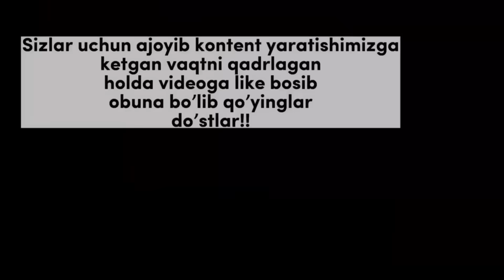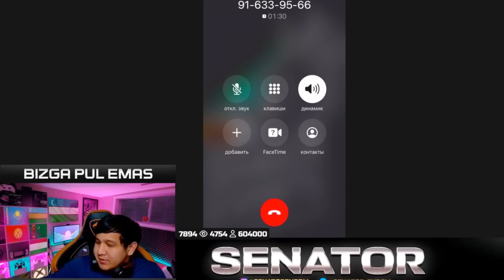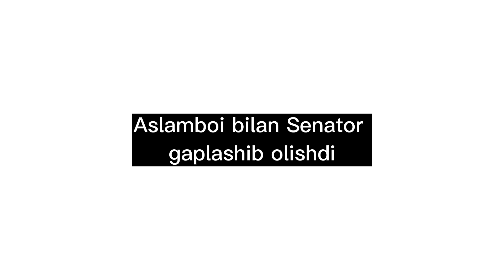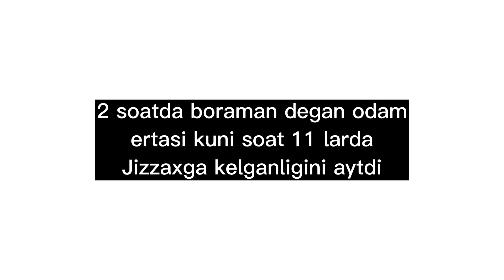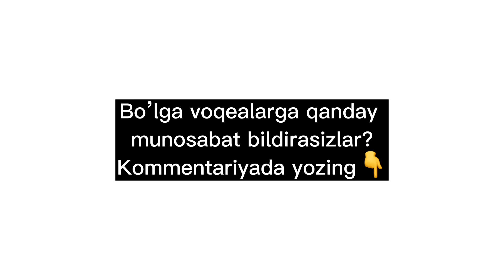KATTA JANJAL BO’LDI? SARDOR TIKTOKER ASLAMBOI OLDIGA JIZZZAXGA BORDI! ASLAM AKALARI BILAN KUTIB OLDI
UC kerakmi? - tezkor va ishonchli⚡

NIMA SABABDAN JANJAL BOSHLANDI? SABAB VA NATIJALARI BOSHIDAN OXIRIGACHA BATAFSIL VIDEODA. SARDOR GANGSTER ASLAMBOI OLDIGA JIZZAXGA BORDI. ASLAM AKALARI BILAN SARDORNI KUTIB OLDI. SARDOR ASLAMNI SOCHINI KALGA OLDIMI? SARDOR GAPIDA TURA OLDIMI? VIDEO DAVOMIDA KO'RISHINGIZ MUMKIN

Kanal rivoji va sifatli videolar uchun: Humo card- 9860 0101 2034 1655 - T.K